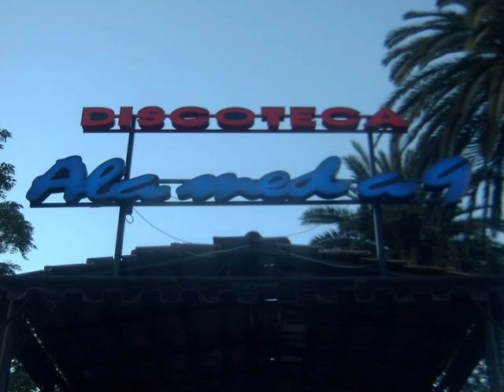JUMP VS SOL BY SERGIO ROSALES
Aqui os dejo otra de mis mezclas en homenaje y recuerdo de la primera discoteca en la que empece a pinchar aquien Huelva a finales del 91. ALAMEDA 9! dos temazos del 93 como son el Jump de System activate (demis discos mas preciados y para mi todo un himno de la época) y el Sol de Spanic en su version más cañera! espero que os guste!